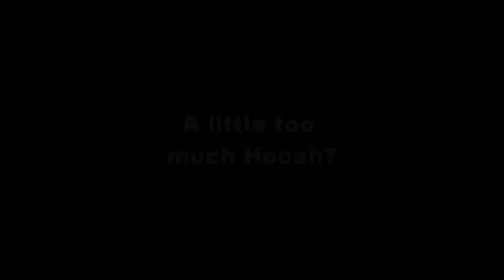A little too much Hooah?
The LT makes a recruit motivate himself...